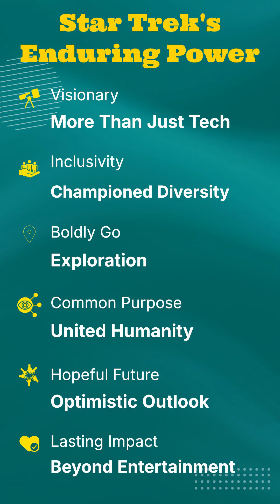Star Trek's Influence on Technology